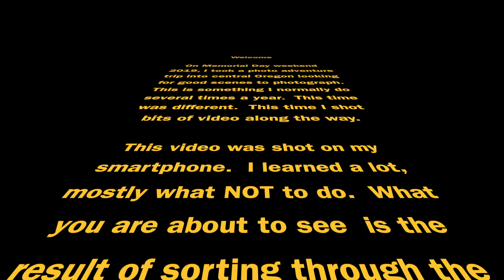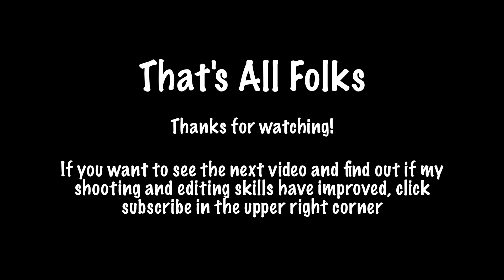Central Oregon Adventure looking for photo opportunities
Memorial Day Weekend 2019 photo adventure through central Oregon.  Starting at Warm Springs and moving through Culver/Haystack, Redmond, Bend, Cascade Lake Highway, LaPine, Sunriver, Sisters, Camp Sherman and Santiam Pass/Hoo Doo/Big Lake.  Video is travel, camping and exploring looking for photo opportunities.

I am a serious amateur photographer living and working in Portland, Oregon.  I have been doing photography for 10 years and spend time traveling all around the Pacific Northwest taking pictures of the natural beauty.   My passion is landscape photography, and I have a somewhat obsessive affection for reflection.  As a result I am always in search of still waters with a mirrored surface to point my camera toward.  My other favorite subjects are sweeping vistas, beaches with jagged rocks and starry night skies.